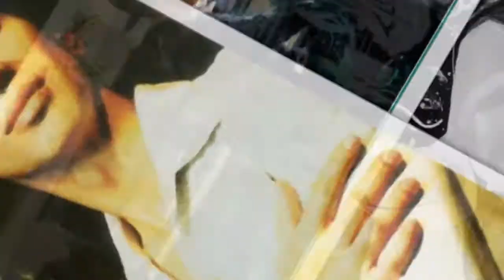Music And Me || Edson Cordeiro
Composiçâo: Michael Jackson.

Faixa 13 do Álbum

Disco Clubbing 2 (Mestre de Cerimônias).